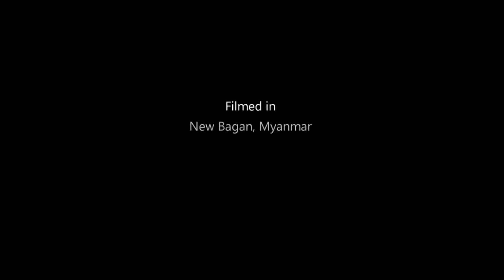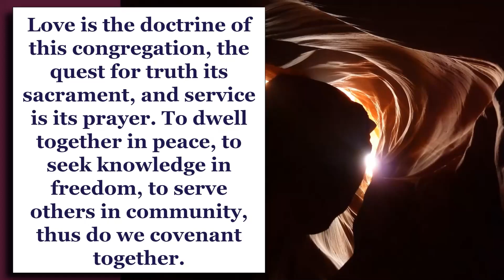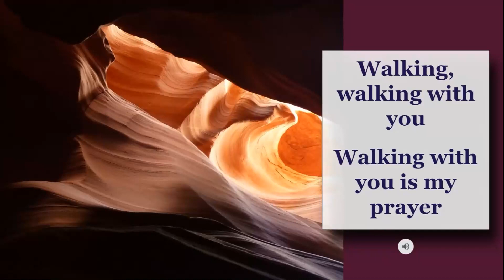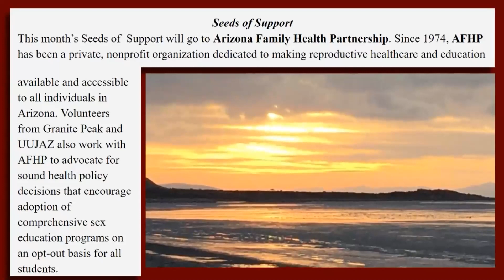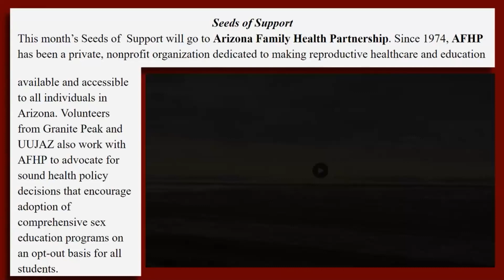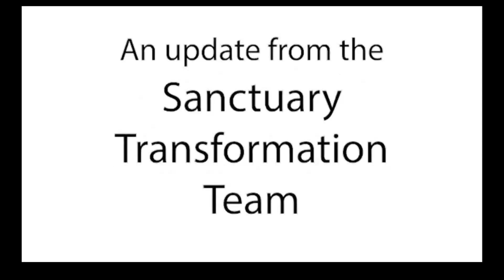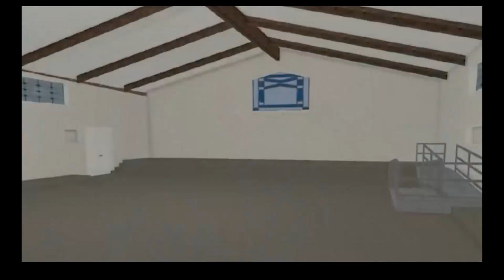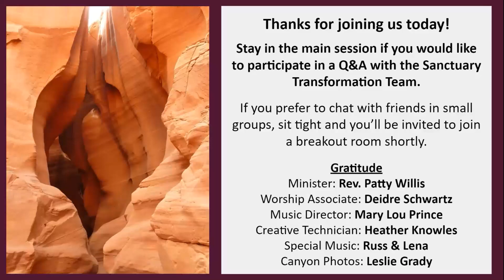09-12-2021 "The Abundance of Empty Bowls," with Rev. Patty Willis